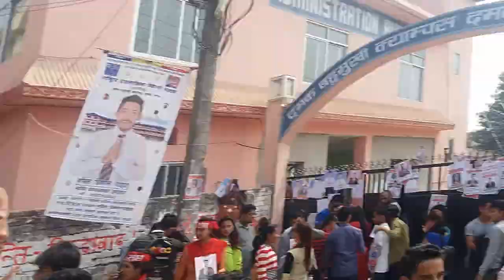Damak campus ko student union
Damak campus ko chaunabi raunak.